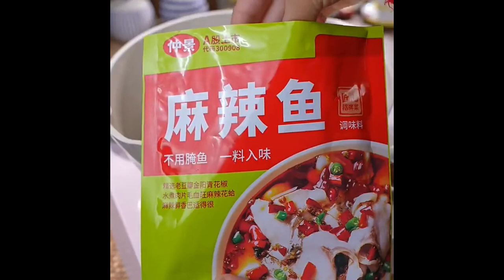It’s hot and you don’t have an appetite, so you can try this green pepper egg noodles Foods